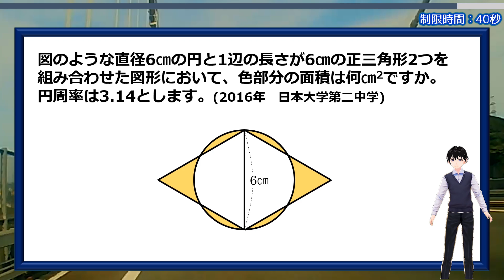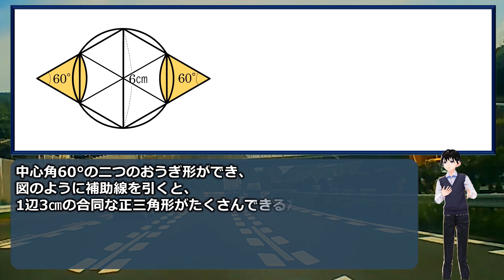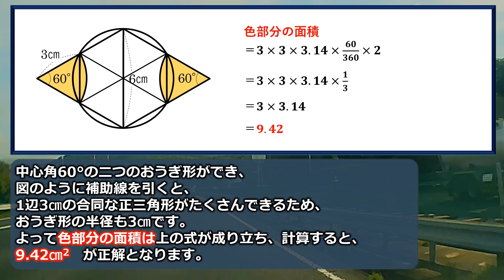【中学入試算数】15秒以内に解けますか？標準レベルの面積問題！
「図のような直径6㎝の円と1辺の長さが6㎝の正三角形2つを組み合わせた図形において、色部分の面積は何㎝2ですか。円周率は3.14とします。(2016年　日本大学第二中学)」

当チャンネルの問題をいつも見てくださっている方でしたらすぐにひらめくと思います。

計算もわりとラクにできるように配慮されていますので、ひらめいた後は簡単な計算で解けるはずです。

ぜひチャレンジしみてください。

0:00 オープニング
0:17 問題の紹介
1:02 問題の解説
1:51 正解の発表

【WEBサイト】
ネタファクト

ワールドファンシー